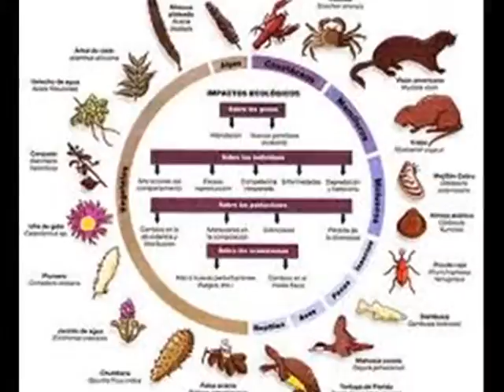My ideal place for holidays